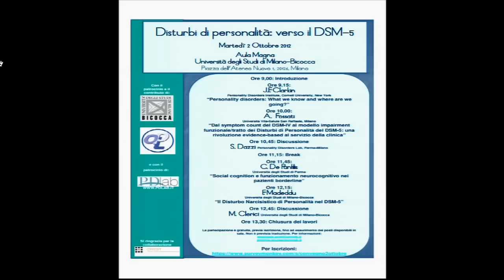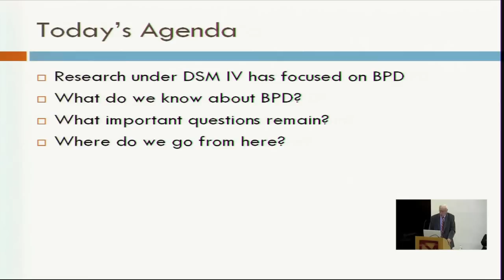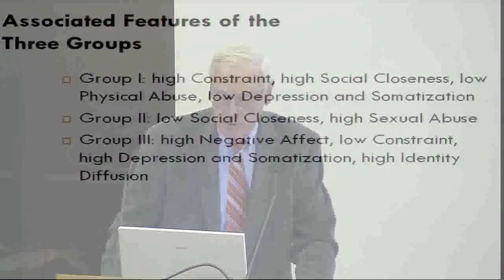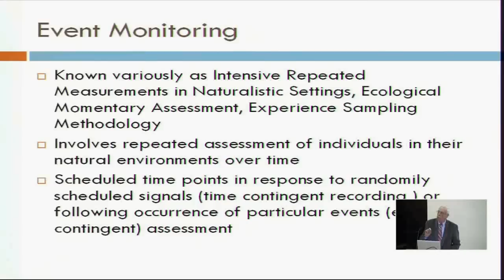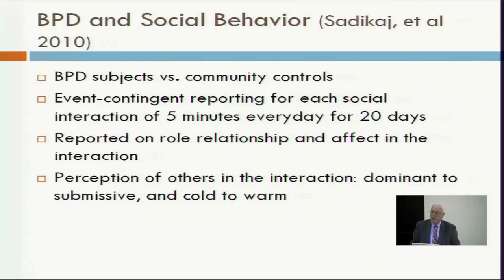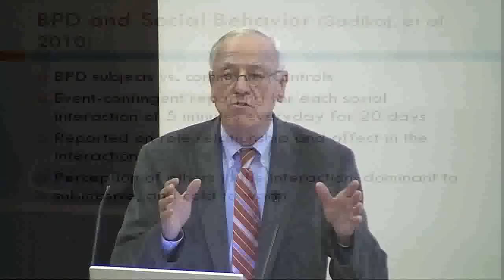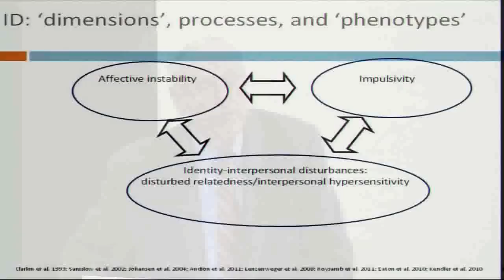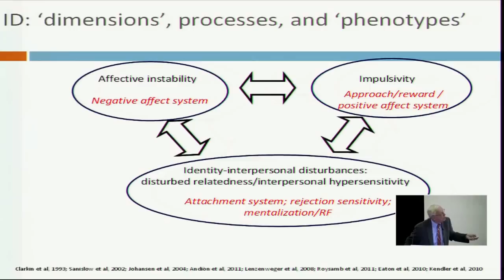John F. Clarkin, Ph.D., Personality disorders: state of the art and future directions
Intervento del Prof. John F. Clarkin (Weill Medical College and Graduate School of Medical Sciences of Cornell University, New York) tenuto il 2 ottobre 2012 presso l'Università degli Studi di Milano-Bicocca nell'ambito della conferenza "I disturbi di personalità; verso il DSM-5".

John F. Clarkin, Ph.D. (Weill Medical College and Graduate School of Medical Sciences of Cornell University, New York) delivers a presentation at the University of Milan-Bicocca, Milan (Italy), on Oct. 2, 2012: "Personality disorders: what do we know and where do we go from here?"